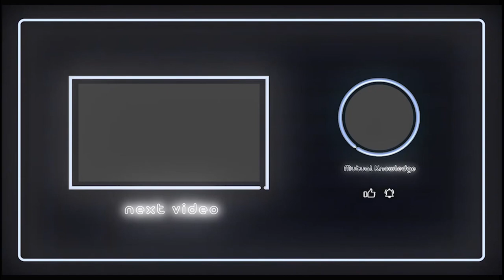Building safer software in Web3 with Channi Greenwall (Olympix)